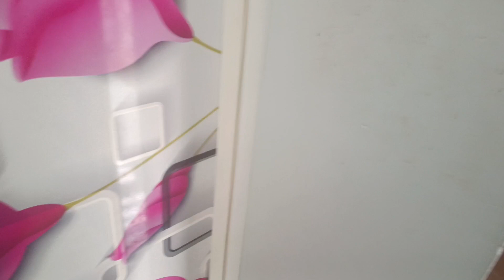நம்ம புது வீட்டு Dressing room tour & Organisation|| ideas and tips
In this video, I have shown my dressing room tour, which is attached to the master bedroom. It is my favorite and has turned out to be a very useful area in my home. I am sharing our view on planning and organizing the dressing room. I hope it helps with some of your needs